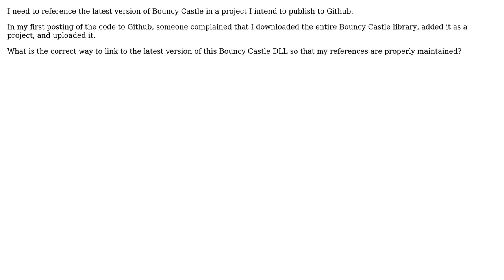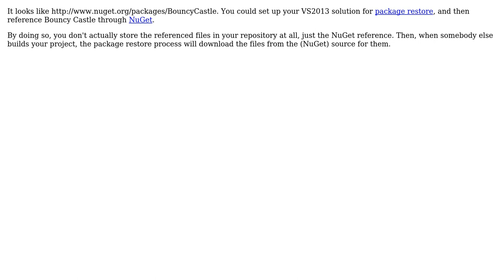How do I properly add a reference from my Github project to someone elses in VS2013 on Windows 8?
Software Engineering: How do I properly add a reference from my Github project to someone elses in VS2013 on Windows 8?

With thanks & praise to God, and with thanks to the many people who have made this project possible! | Content (except music & images) licensed under CC BY-SA | Music | Images & others | With thanks to user Eric King user Christopher Jon Mankowski and the Stack Exchange Network Trademarks are property of their respective owners. You are responsible for your own actions.